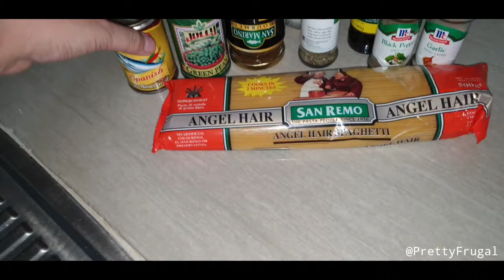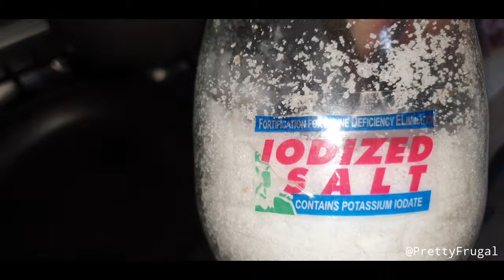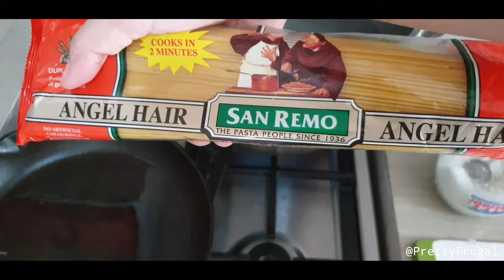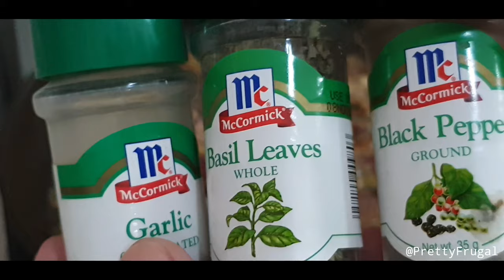Easy Tuyo Pasta | SAN MARINO Tuyo in a Bottle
I love SAN MARINO bottled tuyo which costs PHP 135- per bottle! This gourmet tuyo is so easy to prepare because it's boneless, deliciously marinated and lasts a long time.

So I came up with this delicious and absolutely easy to prepare recipe for my foodie husband and emergency snacks and visitors at home. Hindi po kayo mapapahiya sa aking recipe. Our family loves it, and I hope yours would too.

Remember, live the sweet life without taking out the smart in it.
Stay frugalicious y'all!